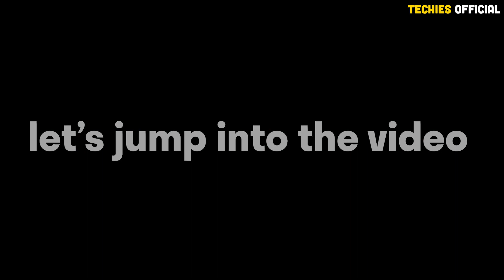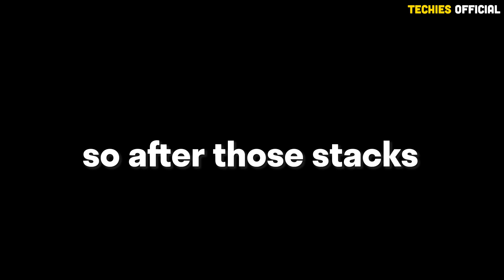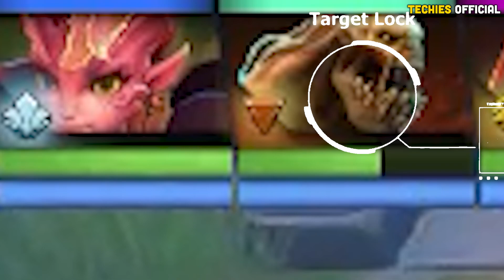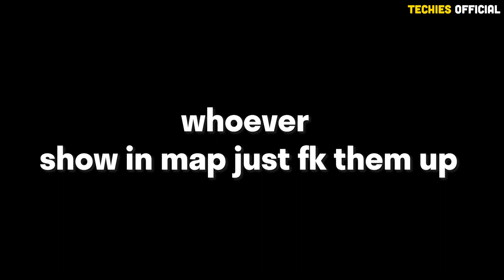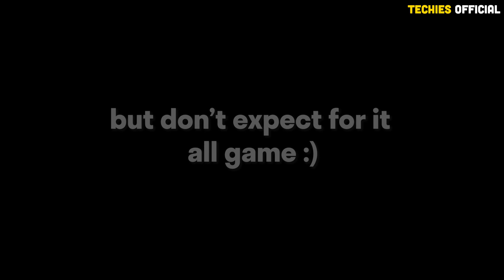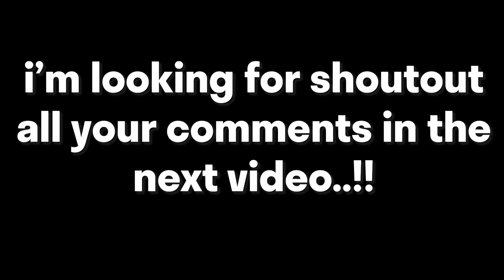Playing techies on DIRE is such a FREE WIN!!!🔥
Hey Techies Players!
I will explain why playing techies mid on dire has much more probability of winning. Just have one early ward and place it on the dire first cliff.
Try to make last hit at mid or it's just ok if u missed some of those. BUT Trust me! Our main goal is to make some stack upto 4-5 by manage your time to do it just like what i have shown in the video. Then clear all that stack asap when u reach 6. Go for KAYA then find some good like (carry would be best) and rush E-blade before at least 15-18mins. Then this game is your. Go claim your MMR! :)

Wanna share your gameplay? [match id included]
(i will review ur gameplay first to make sure it's good enough to show in youtube)